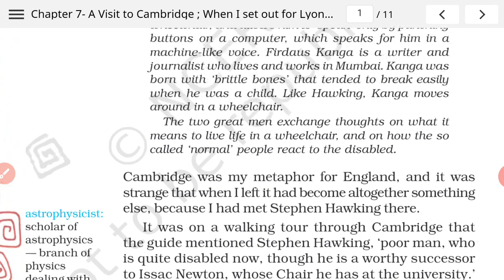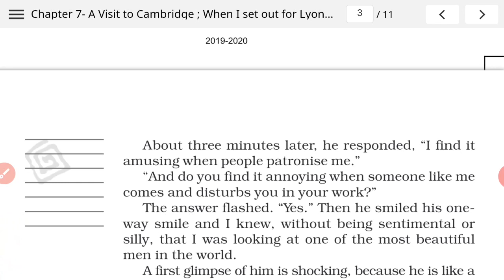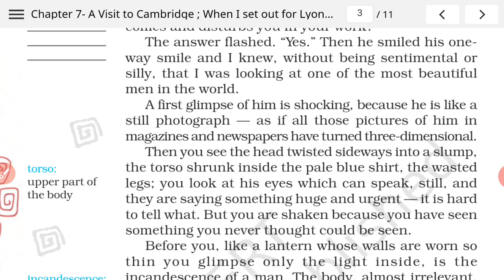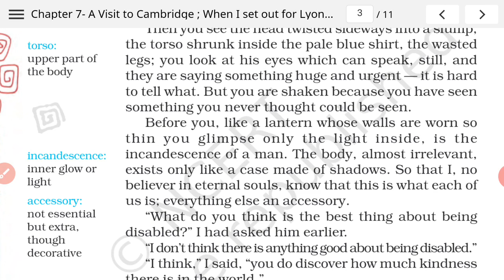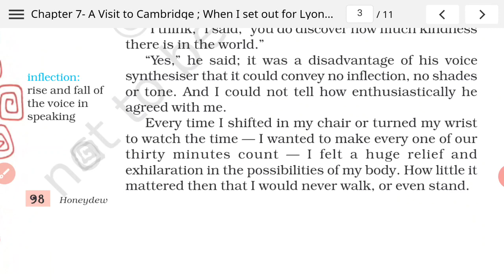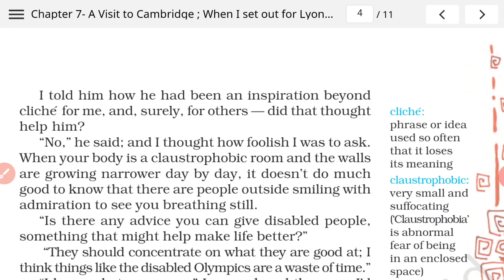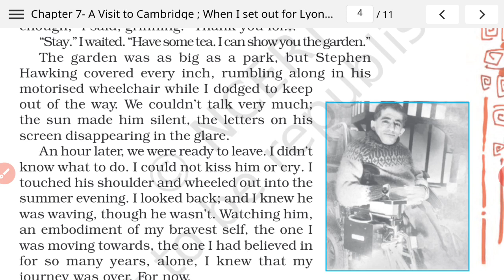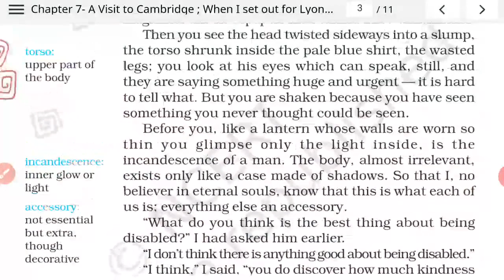A visit to Cambridge by Firdaus Kanga, class 8, final part